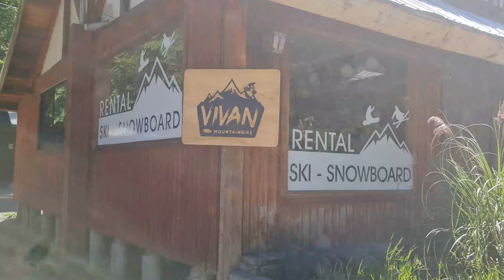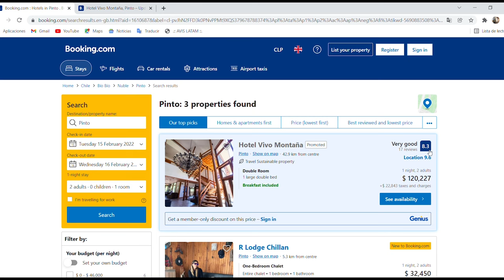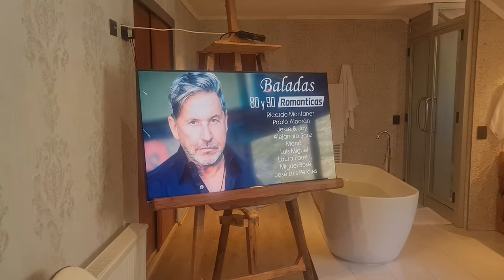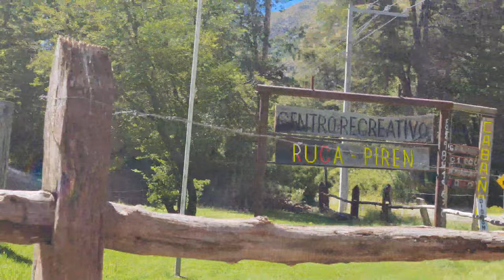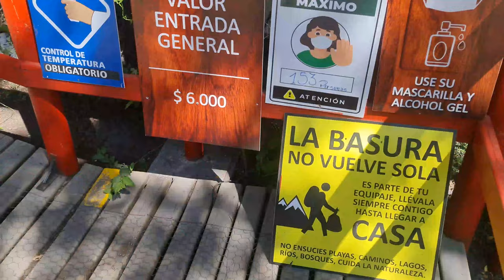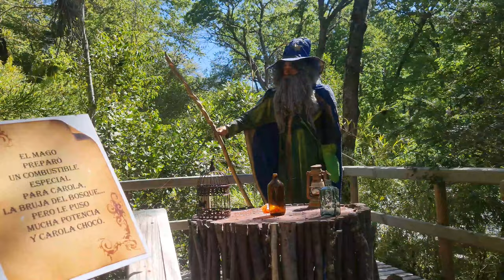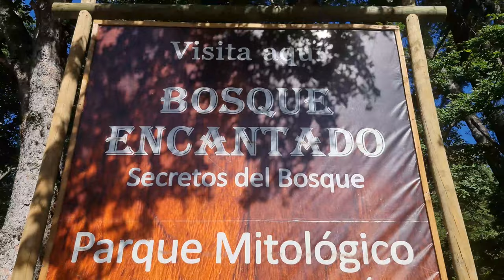¡Nos fuimos de viaje! VACACIONES EN CHILLÁN/CHILE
¡Disfrutamos de una hermosa cascada! En este video te mostraremos la experiencia de visitar el Camino de Las Termas de Chillán en verano. Disfrutamos del acogedor hotel Vivo Montaña, de una increíble obra de la naturaleza: La Cascada El Velo de la Novia y por último de un Bosque Encantado.
No te pierdas este recorrido. Si te ha gustado el video, déjanos saber en los comentarios.
Si conoces a alguien que quiera visitar la zona y vivir esta experiencia, compártele el video, así se decide más rápido 😁